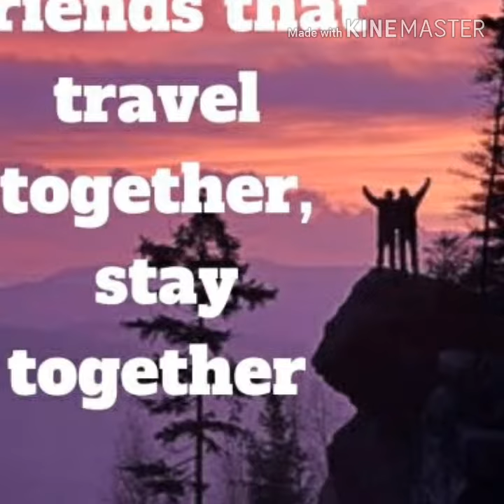Get To Gather Ranipet 1995-97 Batch